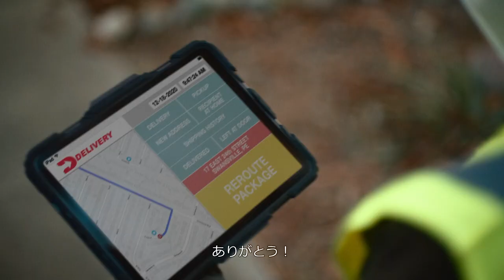ジェネシスクラウドサービス株式会社：Genesys Cloud ーホリデイCM 2020-2021